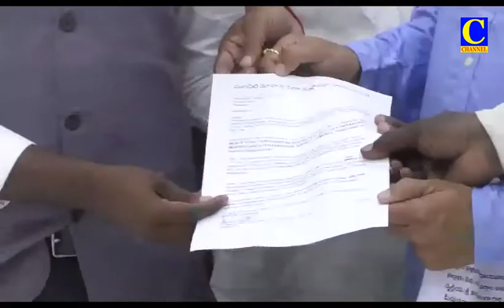AfterNoon News 22 02 2022 002